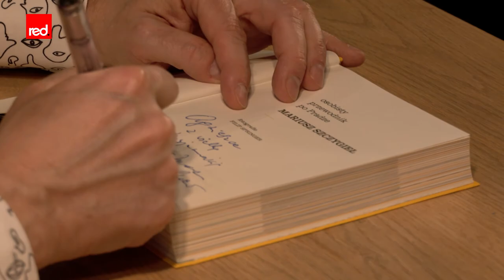Mariusz Szczygieł i "Osobisty przewodnik po Pradze" ⭐️ Red Carpet TV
Z Mariuszem Szczygłem dziennikarzem i reporterem spotkaliśmy się przy okazji premiery jego najnowszej książki "Osobistego przewodnika po Pradze". To nie jest typowy przewodnik! Jesteście ciekawi co kryje ukochana czeska Praga widziana oczami Sczygła? Zapraszamy do obejrzenia fragmentu rozmowy Mateusza Michalskiego z autora. Program Red!Akcja w każdy czwartek o 17:40 na antenie Red Carpet TV!